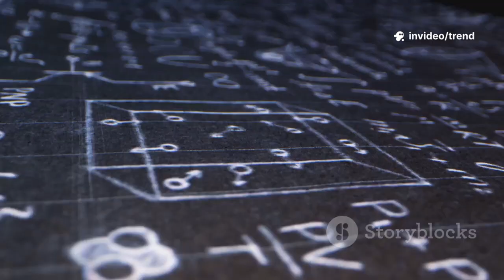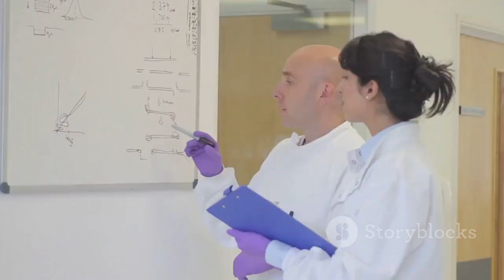ʻOumuamua: The Interstellar Mystery That Has Astronomers Worried!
In this gripping 10-minute video, we delve into the enigmatic interstellar object, ʻOumuamua, and explore the groundbreaking discoveries made by astronomers about its origin. With stunning stock footage of the cosmos, we unravel the mysteries surrounding this peculiar visitor from another star system. Experts share their concerns about the implications of ʻOumuamua’s characteristics and trajectory, raising crucial questions about what it means for our understanding of the universe.

Join us as we journey through the latest findings that have astronomers on high alert.

OUTLINE:

00:00:00 A Messenger from the Stars
00:03:11 A Cosmic Cigar in the Dark
00:05:20 The Puzzle of the Speeding Visitor
00:07:40 A Natural Wanderer from Afar?
00:08:33 Or Something Else Entirely?
00:09:15 The Great Cosmic Unknown
00:10:16 Why This Interstellar Visitor Matters
00:11:05 Lessons from a Fleeting Encounter
00:11:51 The Lingering Questions in the Void